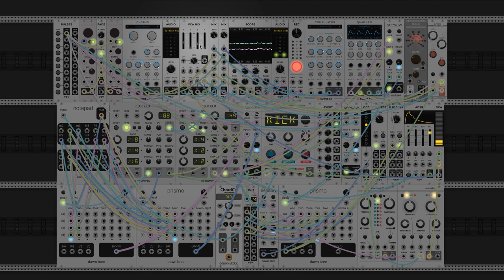dawn bree - i dont wanna be here anymore (modular synth ambient)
i certainly read too much kafka yesterday and its rubbing off. a very tense one today with a chord progression that i am really still not sure about. i found that fingerpicking pattern that is throughout the song just playing around on the guitar, then went on to try to work out what sort of progression it was following, and i cant figure out a satisfying answer. one guess was G lydian, which really doesnt make sense with how the song sounds. the main weirdness is that i have Dm which i would call probably the one chord, then also just normal A major, back to basically a Dsus2. the approximation i used to build the rest of the song was that i was in D major, but with that incidental minor to spice things up, then its basically just I-Ib-V i guess. if there are any music theory nerds around id love to hear your opinion.

certainly a song on the less melodic side of things today, i love that mod synth ambient allows for such weird structures, imagine if i was just trying to make pop music type stuff all of the time. anyways, what do you think of this one? do you prefer the weird stuff of the more traditional functional harmony song structure-y ones? lemme know :)